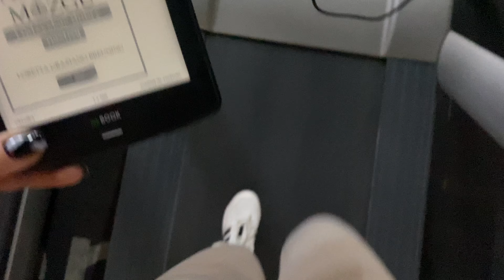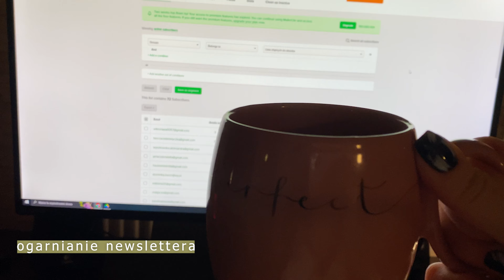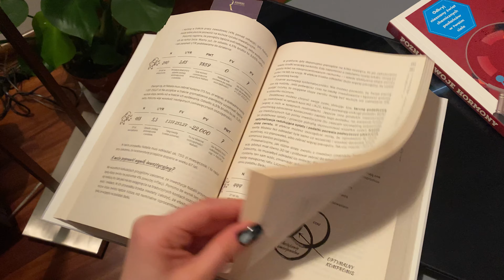daily vlog | polecajki kosmetykowe | trening | kupiliśmy regulowane biurko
hej  mordeczki!

jak zawsze w moich vlogach jest luźniutko!
premiera e-booka o którym mowa w filmie trwa już 7 dni i dzisiaj kończą się promocyjne ceny! więc jeśli temat diet roślinnych, suplementacji i zdrowia Cię interesuje, to pod tym linkiem możesz obczaić ibuczka: